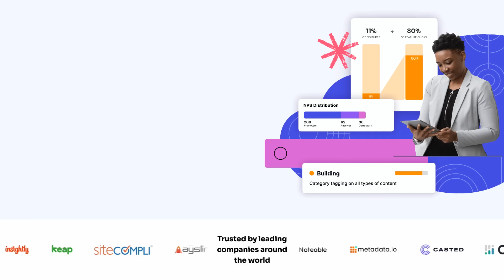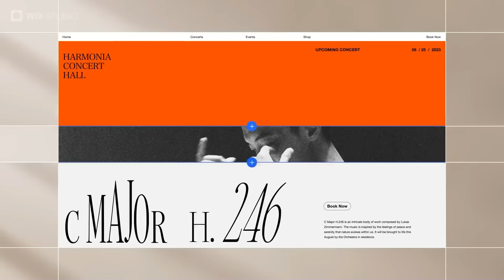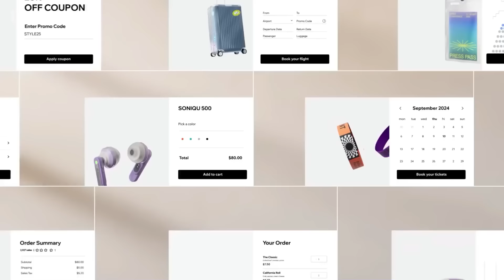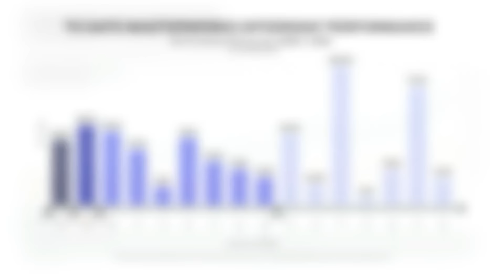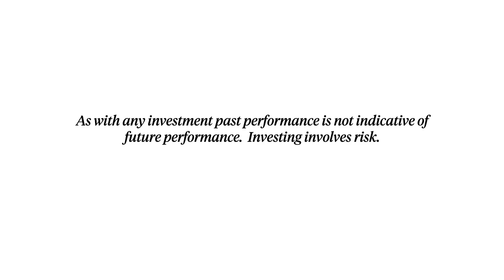How to drive word of mouth | Nilan Peiris (CPO of Wise)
Nilan Peiris is Chief Product Officer at Wise, one of the fastest-growing (and profitable) tech companies in the world. Wise allows anyone to send money in more than 60 currencies to over 160 countries at low cost, and throughout its history has grown primarily through word of mouth. In today’s episode, we discuss:
• Tactical advice on driving word of mouth (WOM)
• Strategies for measuring WOM
• How NPS surveys helped Wise determine their growth and product strategy
• How Wise incentivizes teams to do the hard things
• The small change that generated a 3x increase in referrals
• How Wise structures its product and growth teams

In this episode, we cover:
(00:00) Nilan’s background
(03:27) A brief overview of Wise
(06:11) How word of mouth is measured
(07:56) Why Wise leaned into WOM
(10:21) Why Wise built their WOM motion using the NPS method
(16:13) How WOM solves trust problems
(18:55) How to get to 9 or 10 on the NPS scale
(20:51) Determining what will wow users
(21:31) Common missteps companies make when trying to drive WOM
(23:24) Using the “working backward” method at Airbnb
(25:45) How Wise is able to offer drastically lower money transfer fees
(27:51) The three costs associated with moving money
(32:02) Rational vs. irrational reasons behind recommendations
(34:11) Prioritizing customer happiness
(38:14) How Wise approaches experimentation
(46:11) Thoughts on performance reviews and general analysis
(48:06) How Wise provides a 10x better banking experience
(51:57) Advice on how to approach word-of-mouth marketing
(53:47) Building a culture of doing hard things
(55:59) The macrostructure of international banking and where Wise fits in
(57:54) How Wise solves for local regulations in their onboarding flow
(1:01:49) How Wise structures teams
(1:03:26) The small change that generated a 3x increase in referrals
(1:08:01) Nilan’s philanthropic endeavors
(1:09:13) Lightning round

• How Snow White helped Airbnb prove that storytelling is the most important skill in design
• Crime and Punishment
• Midnight’s Children